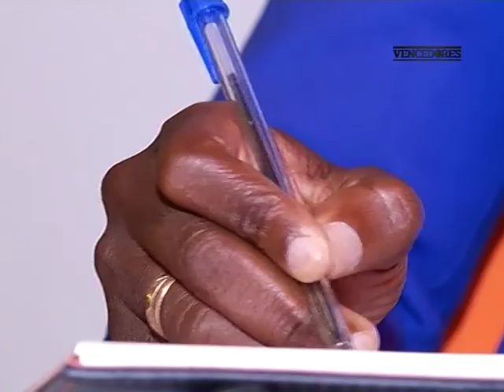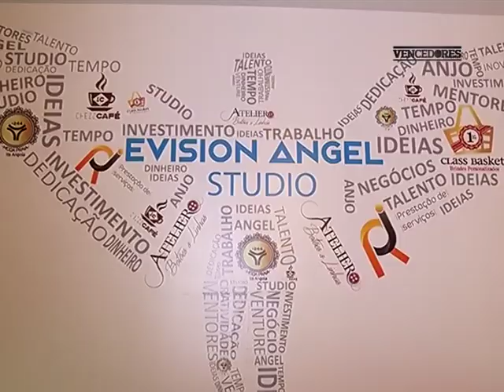VENCEDORES | JAIR PEREIRA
Este jovem viveu em casa de chapa e no meio da lixeira. Hoje é empresário e passa a sua experiência de vida, fazendo palestras motivacionais. Como isso foi possível?